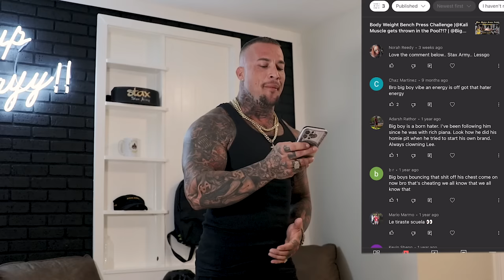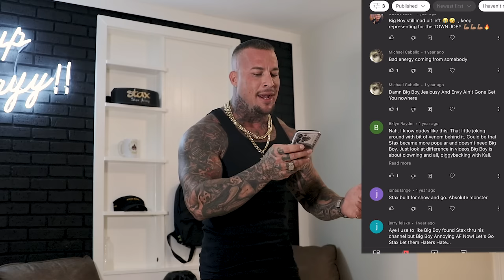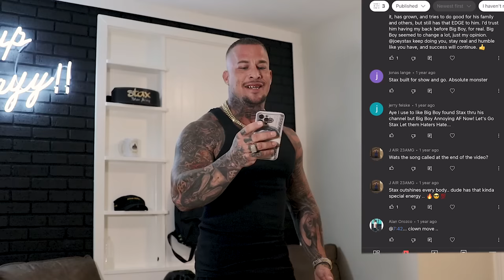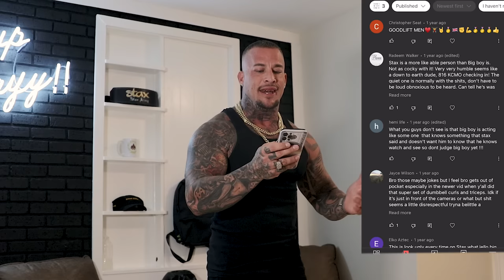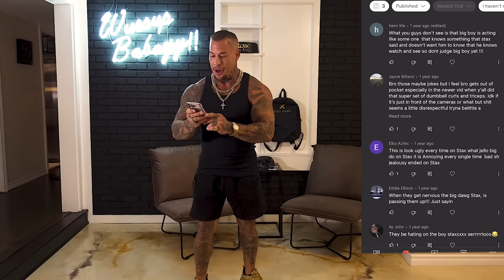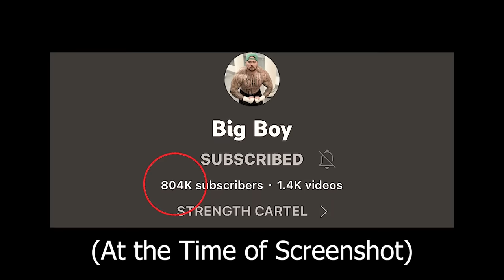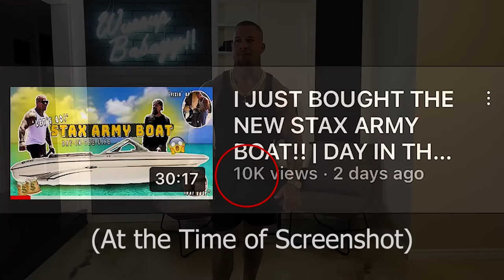THE TRUTH OF WHY JOEY STAX LEFT FAKE/SNAKE CARTEL | STAX ROASTS BIG GIRL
WUSSUP BABAYY!!